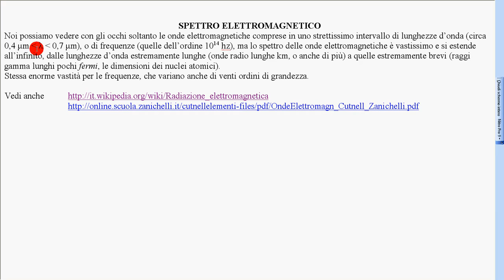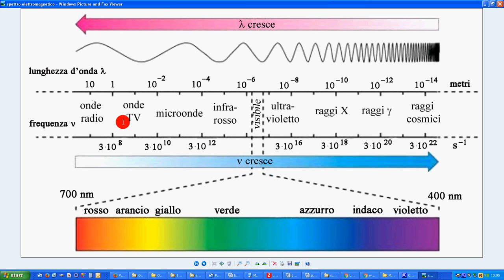5 spettro elettromagnetico